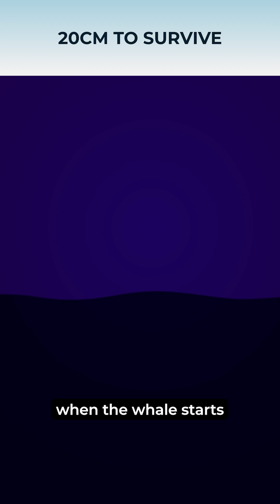Why a sperm whale can't swallow you whole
A sperm whale could fit you in its mouth... but not down its throat.
Here's the science behind why you won't make it into a sperm whale's stomach - explained simply ☝️🤓